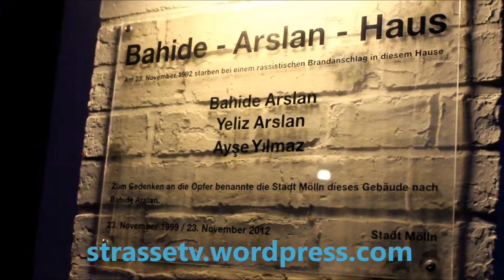Mölln Katliamı Anması - Brandanschlags von Mölln gedenken 2016